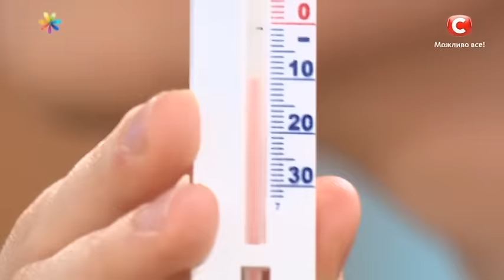Как согреть руки на морозе? Упражнения от Самвела и Жени – Все буде добре. Выпуск 914 от 15.11.16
В холода наши ручки замерзают быстрей всего, и тогда даже ожидание транспорта превращается в настоящую пытку. Согреть руки быстро в любой ситуации вам поможет комплекс упражнений от Жени Поливоды! Что необходимо делать, чтобы согреть руки и чувствовать тепло еще очень долго?